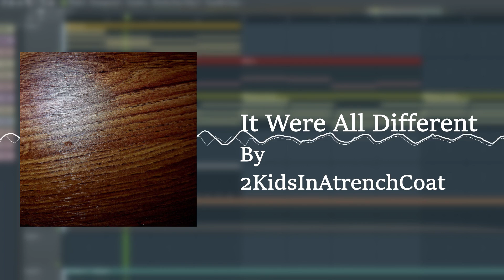It were all different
Soon to be on most major streaming services :D

--IMPORTANT--
If you are to use these songs in the background of:
TikTok (ew)
etc.

please credit me :D